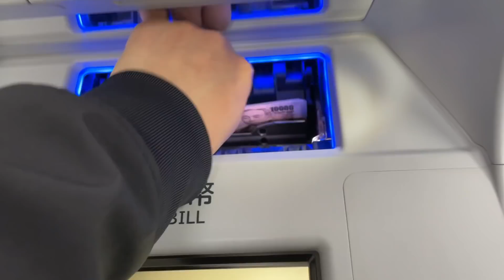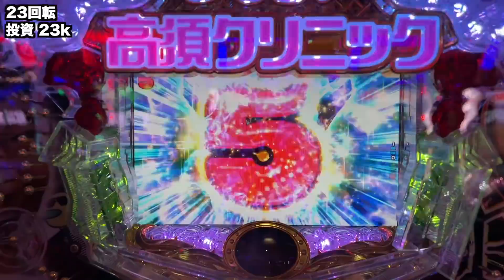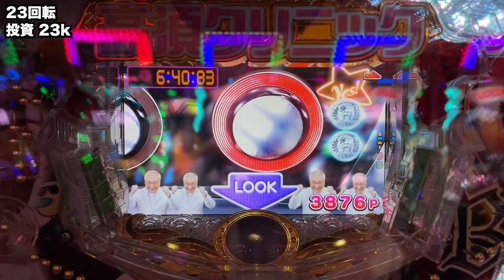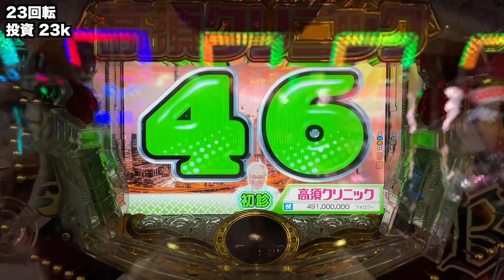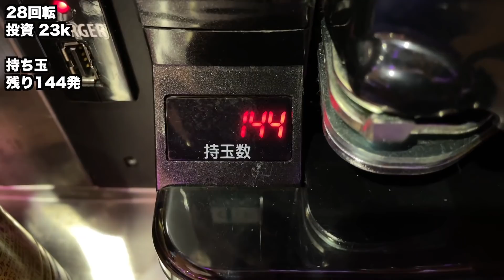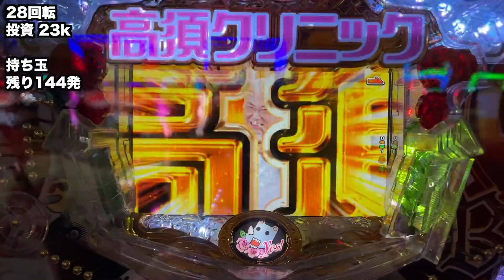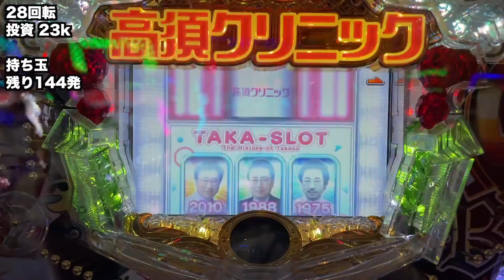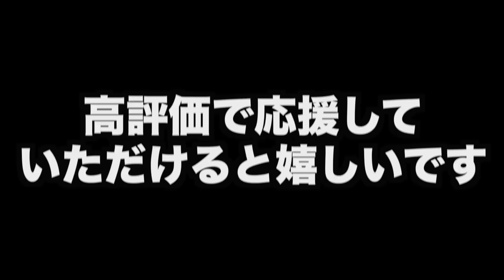【無謀】高須クリニックとデスマッチを始める [パチンコパチスロ生活]